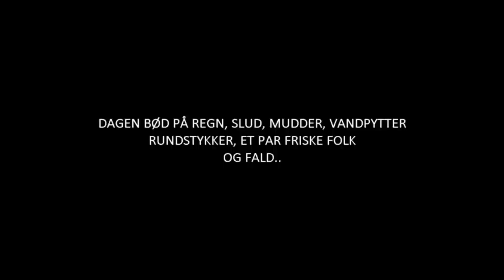Syddjurs Hardballforening 6/3-2016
Årets første spil på SHF i lækker snevejr med nogle veloplagte gutter.